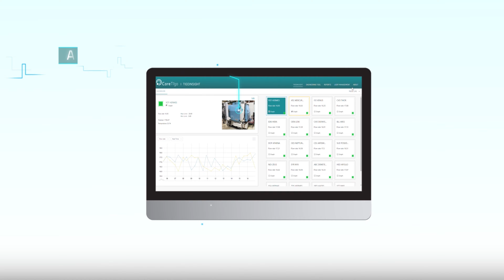CoreTigo Transport Tracks - Italian subs